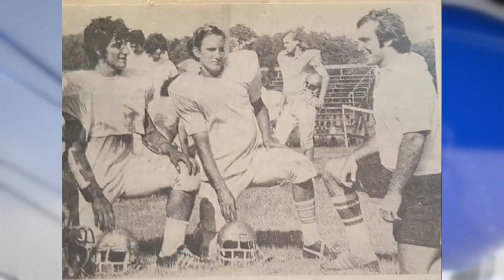WWSB-TV SPORTS ANCHOR JAMES HILL - JOSHUA SMITHERS RIVERVIEW HS FAMILY COACHING TREE 11:00PM 8-16-23